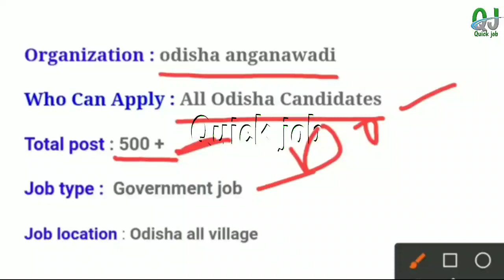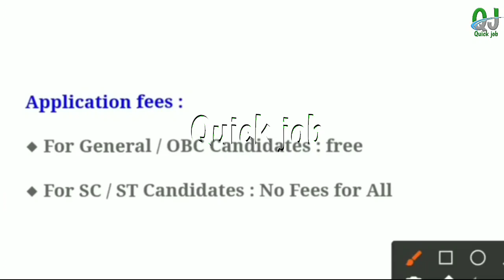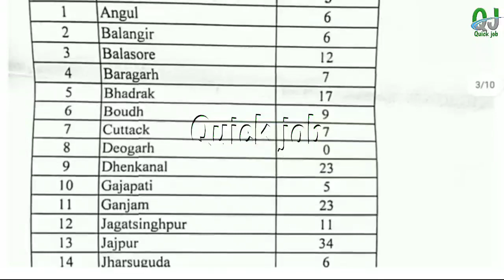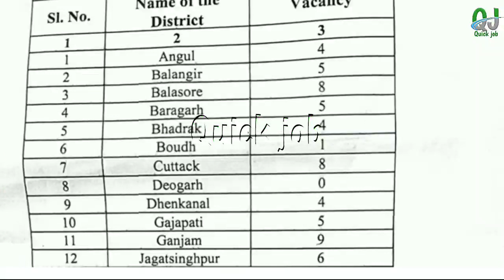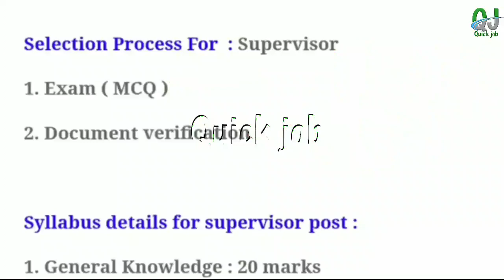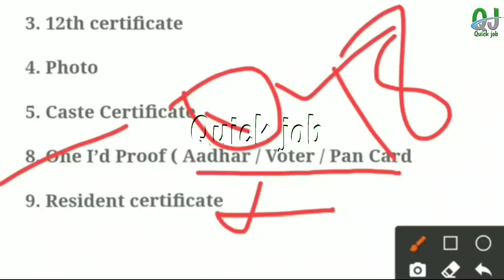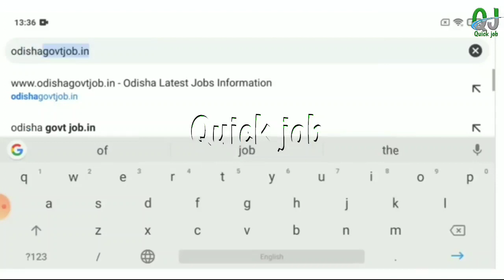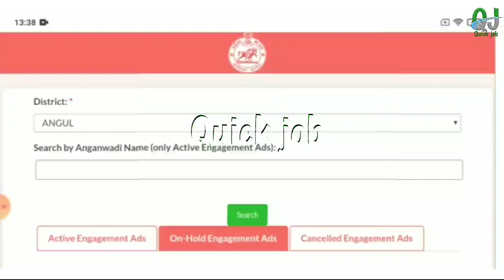Odisha Anganawadi Supervisor Recruitment 2023! Odisha Govt Jobs 2023 ! Odisha Anganawadi Jobs 2023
Odisha Anganawadi Supervisor Recruitment 2023 ! Odisha Govt Jobs 2023 ! Odisha Jobs| Odisha job news | Odisha Anganawadi Recruitment 2023

Topic Covered :
1.odisha postal jobs 2023
2.postal job vacancy 2023
3.Free job alert
4.Odisha job alert
5.job vacancy 2023 odisha
6.panchayat level jobs
7.Block level jobs
8.odisha post office requirement 2023
9.Primary Teacher Requirement 2023
10.tata power job 2023
11.aadhar card job requirement 2023
12.Latest Government jobs
13.Odisha panchayat raj recruitment